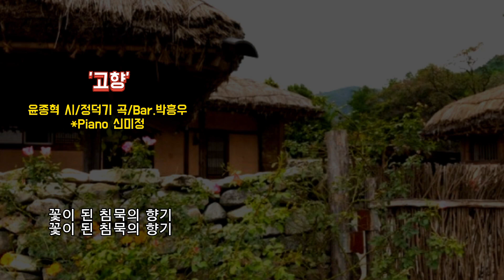■장성현가곡교실 [1553] 고향 ♡윤종혁 시/정덕기 작곡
'고향'
작시 윤종혁/작곡 정덕기/Bar.박흥우
*Piano 신미정

오래 오래 살던 고향
떠날 때에는 말없이
돌을 닦아 구슬을 만들어
가만히 남몰래 두고 갑니다

오래 오래 사랑하던 님
떠날 때에는 웃음으로
정을 닦아 메아리 되어
슬그머니 남 몰래 울리게 합니다

오래 오래 사귀던 벗
떠날 때에는 듣던 말
꽃이 된 침묵의 향기
은근히 남몰래
바람 따라 오며 가며 합니다